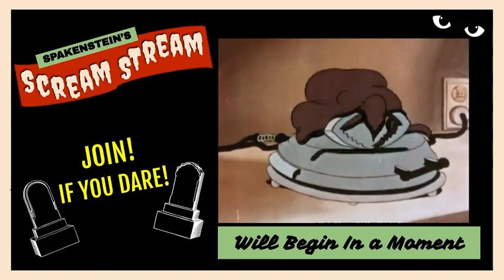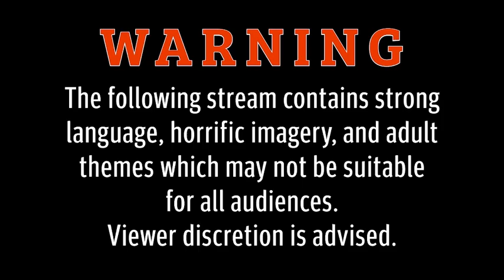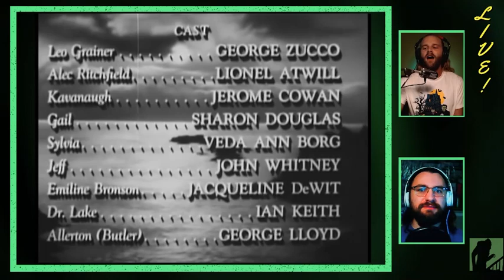FOG ISLAND- Scream Stream- CLASSIC HORROR MOVIE LIVESTREAM w/Lionel Atwill, George Zucco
Join Spakenstein & Friends as they get into the thick of it with FOG ISLAND, starring George Zucco and Lionel Atwill.

CHAPTERS
0:00:00 Pre-Roll
0:09:31 Opening Titles/Introduction
0:30:29 Our Feature Presentation
0:50:49 Chat Break 1
1:16:09 The Feature Presentation Strikes Back
1:38:43 Chat Break 2
1:57:09 The Feature Presentation Ends
2:21:35 Final Musings